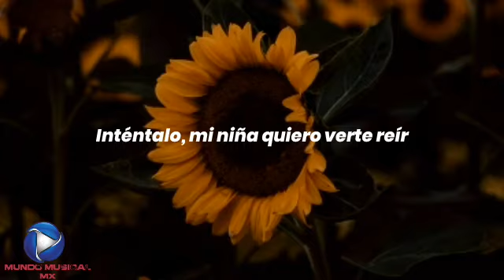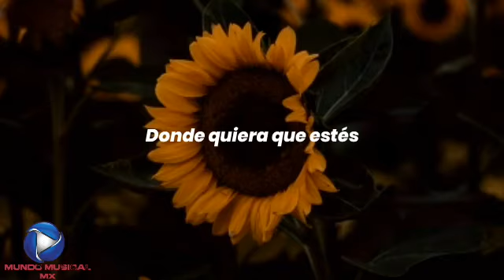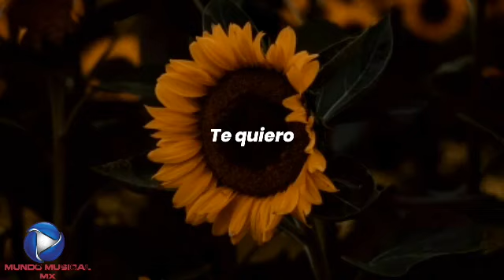Te quiero-Hombres G